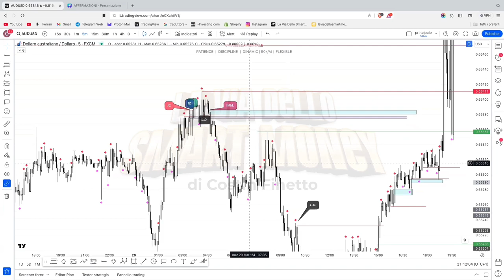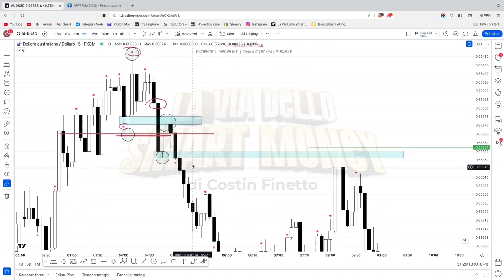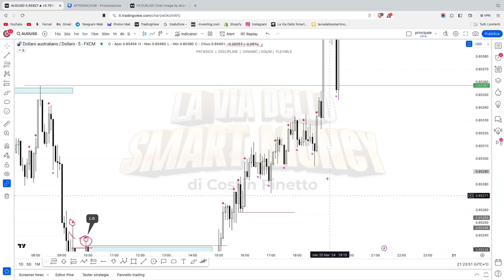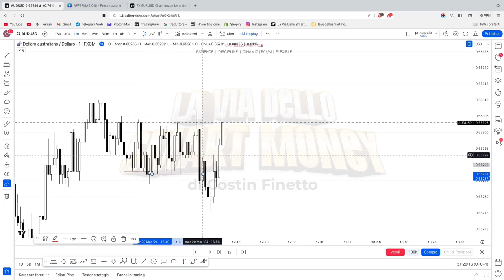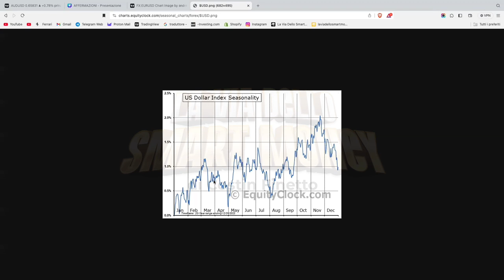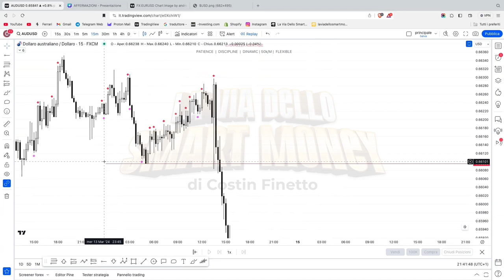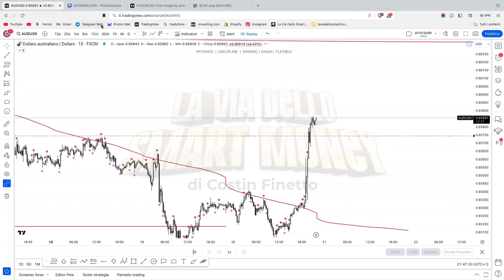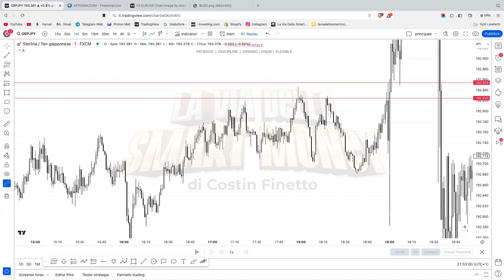SMART MONEY FREE LIVE-Q&A+CORREZIONE SETUP E MINDSET MARCH(must watch)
Questa è la registrazione della live fatta mercoledí 20 marzo 2024.
Live che viene fatta regolarmente ogni mese aperta a tutti con lo scopo di portare informazioni di qualità accompagnate da vari casi studio.
Se non vuoi perderti il valore che lascio nelle chiamate, e vuoi interagire in live con me per risolvere dubbi sull'analisi tecnica, ti invito ad entrare nel canale Telegram gratuito che ti lascio qui sotto:

Scopri il mio Ebook che sta aiutando centinaia di trader.
Vuoi vedere cosa si trova dentro prima di acquistarlo ?Clicca su questo link per avere l'estratto e altri bonus aggiuntivi esclusivi.
Supporta il canale lasciando Like e Iscrivendoti per avere più materiale.
 Immagina di sapere come opero a mercato nel dettaglio, ora puoi farlo con questo ebook che ho scritto, guarda qui sotto: